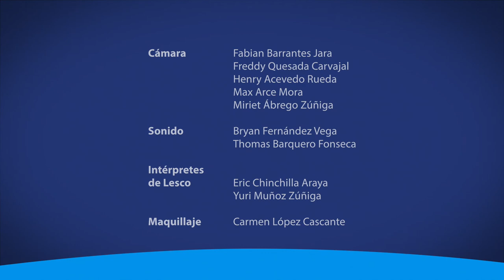Un proyecto tiene como meta ampliar el análisis de la periodontitis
Un tercio de la población costarricense sufre de periodontitis y gracias a una investigación de la UCR, podremos conocer más al respecto.